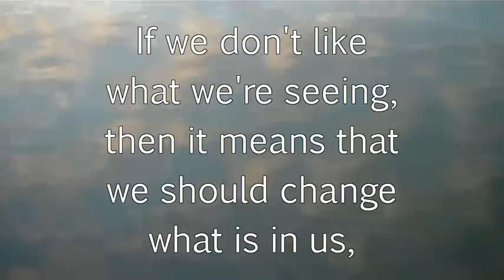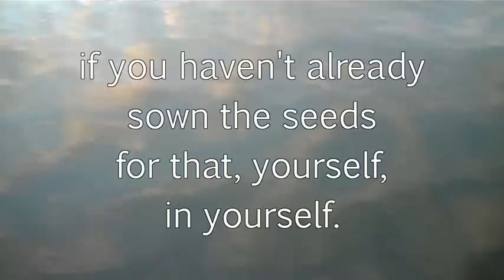Understanding Relationships - Everyone Around Us Is Like A Mirror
Learn more in The Relationship Key: Unlock Your Ideal Life Experience,

to set up a one-on-one, individualized appointment and improve all of your relationships today.

Apply for a Free Life-Transformation Jumpstarter Session with me today and experience the inspirational, energizing, and clarifying power of Life Guidance!